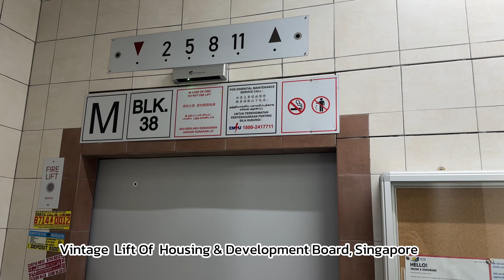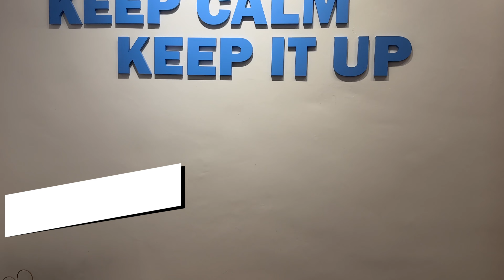Unveiling Singapore's Untold Stories: Lou Shang Past meets City Hotpot Present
Lou Shang is one of Singapore's most popular cafes, and for good reason. In this video, we explore the history of the cafe, and the delicious food that has made it a favorite for locals and tourists for decades.

If you're a fan of city hotpot, SG Cafe is a must-visit. In this video, we explore the history of the cafe and the delicious food that has made it a favorite for locals and tourists for decades. Along the way, we meet some of the cafe's famous regulars, and learn about the exciting projects the cafe is working on. We even get to try some of the delicious dishes on the menu!